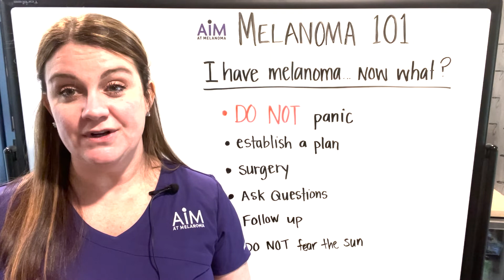I Have Melanoma, Now What?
AIM at Melanoma knows that a melanoma diagnosis can be confusing, but you don’t have to handle it alone. That’s why our team includes a specialized physician assistant to help you navigate through the entire spectrum of care.

In this video, Melissa Wilson, PA-C, MPAS, Melanoma Lead  AIM at Melanoma's Ask an Expert and Lead Physician Assistant, Melanoma Program at UPMC Hillman Cancer Center and AIM at Melanoma's resident "Ask an Expert" explains and offers advice on what to do now.

The information in this video is correct as of 1 July 2022.